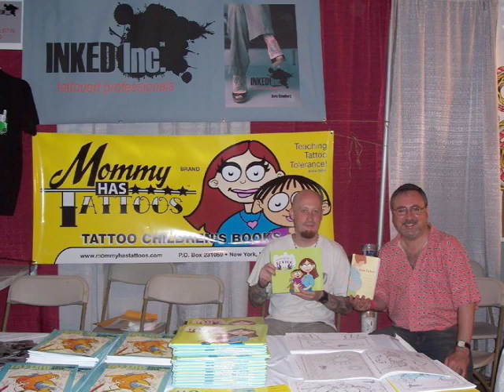Mommy gets a tattoo!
I love my tattoo. Thanks, Mark.